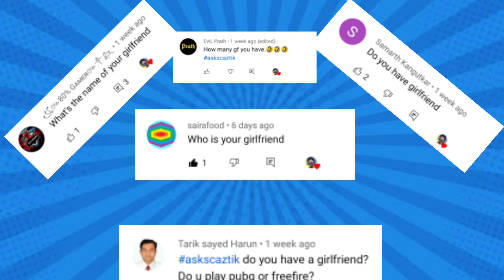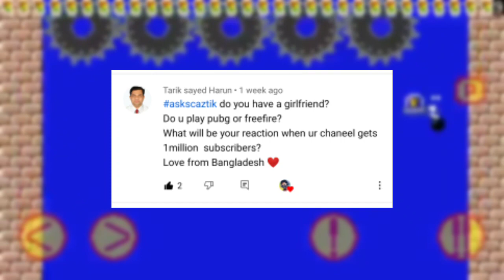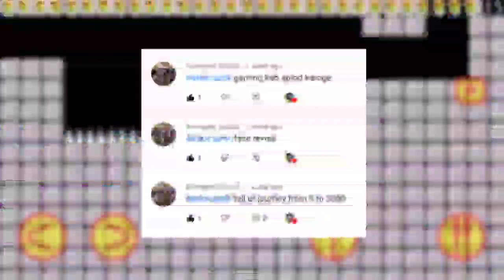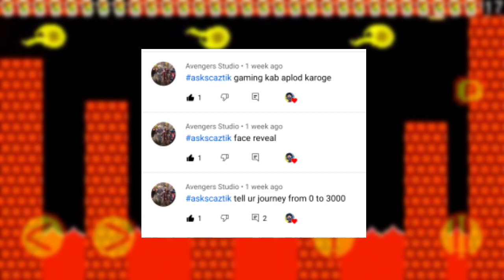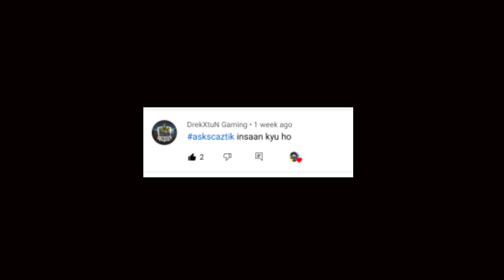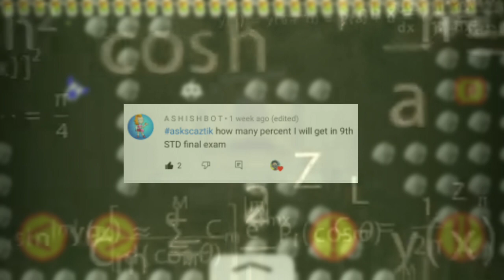The Qna Video!!!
1k special qna video